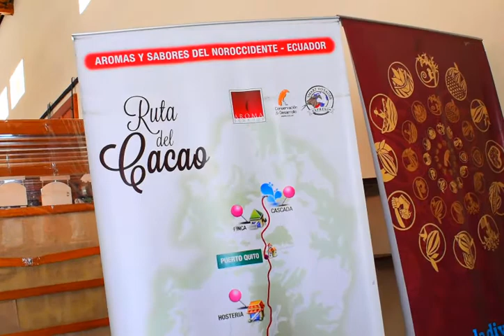4 PARAJES DE RIOBAMBA "CIUDAD BONITA". N# 05